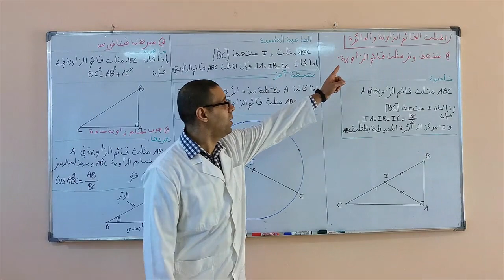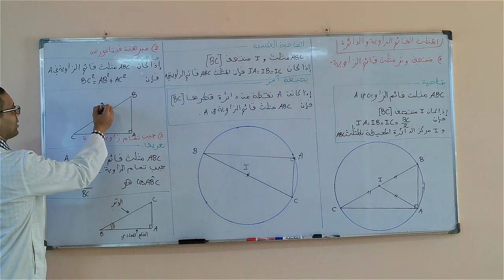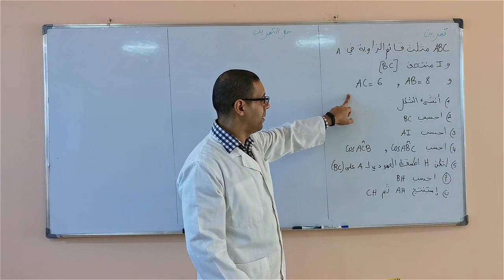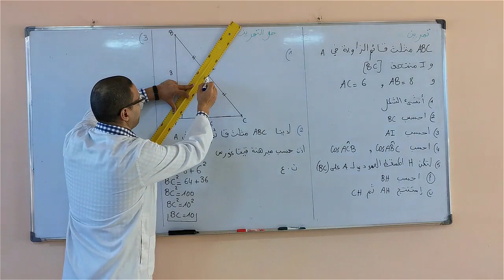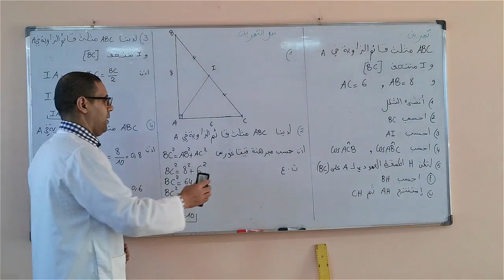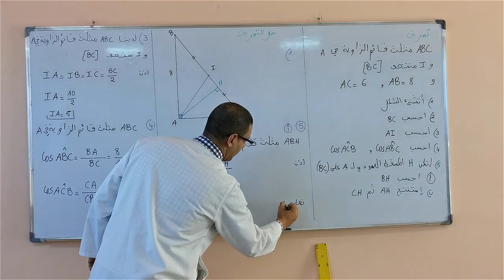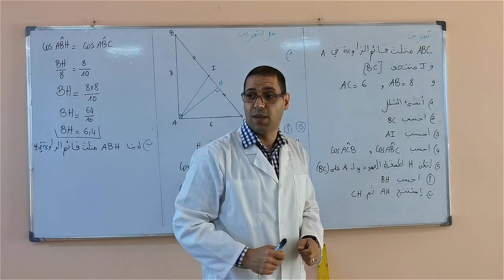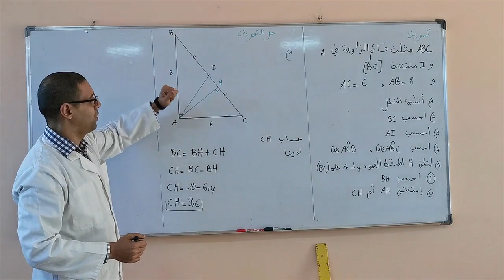السنة الثانية اعدادي : المثلث قائم الزاوية والدائرة - الرياضيات - منصة التلميذ TelmidTICE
شكرا لمشاهدتك فيديو بعنوان:  السنة الثانية اعدادي :  المثلث قائم الزاوية والدائرة - الرياضيات - منصة التلميذ TelmidTICE